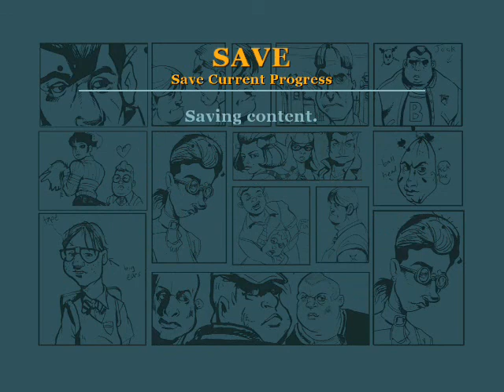BULLY: Chapter 2 (Part.1) - My Jobs is Waiting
Hi Everyone! Welcome back to Bullworth Academy...
This Video is 1st Part of Chapter 2...

Please Subscribes...